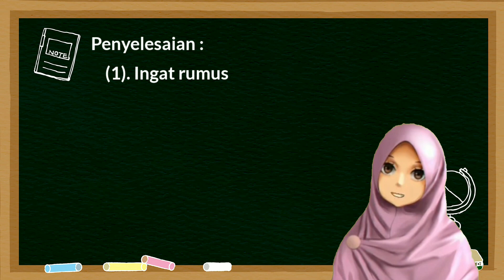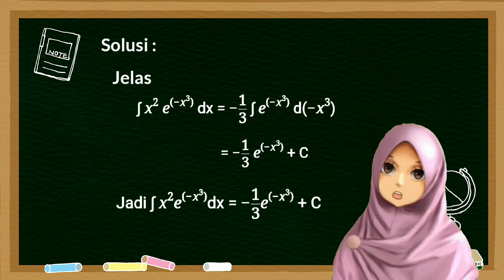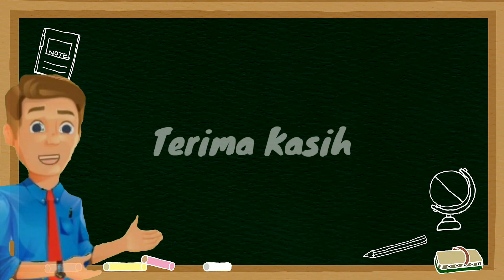Soal Integral: Penyelesaian Masalah Integral Fungsi Eksponen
Kalkulus menjadi salah satu Mata Kuliah yang cukup disegani bagi Mahasiswa Jurusan Matematika dan Mahasiswa Jurusan lainnya, khususnya untuk Materi Integral. Hal tersebut dikarena Kalkulus, khususnya materi Integral sangat berperan dalam menyelesaikan masalah di berbagi bidang ilmu pengetahuan, termasuk matematika sendiri.
Berikut adalah penyelesaian salah satu permasalahan dalam Kalkulus Integral yang disajikan oleh Mahasiswa S1/D3 pada Jurusan Matematika Universitas Negeri Semarang Tahun Ajaran 2020/2021 yang terdiri dari Tofik Hdayat, Anisa Firdaus Oktaviani, dan Takhzimatun Naeli.
Semoga dengan adanya Penyelesaian Masalah Kalkulus Integral ini dapat membantu teman-teman Mahasiswa yang sedang menempuh kuliah Matematika Dasar/Kalkulus.